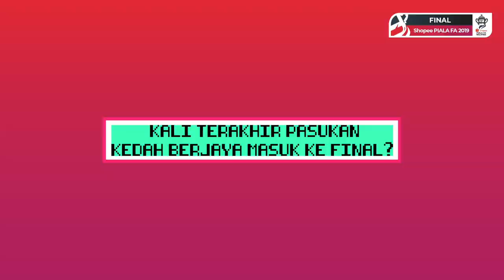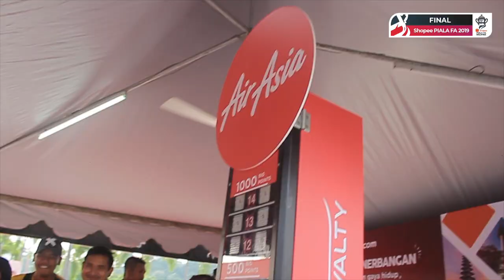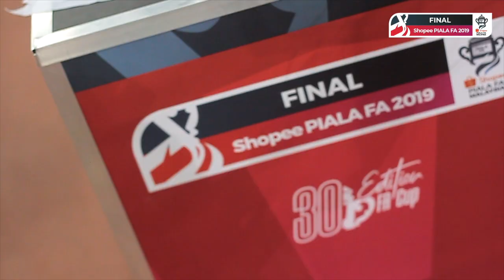[MFL VLOG] IRA & MIA: FINAL Shopee Piala FA Malaysia 2019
Saksikan kemeriahan perlawanan Final Shopee Piala FA 2019 yang berlangsung di Stadium Nasional Bukit Jalil pada 27 Julai 2019 di antara Perak menentang Kedah.

Apa yang Ira & Mia kacau penyokong tu? Jom kita layan video ni.